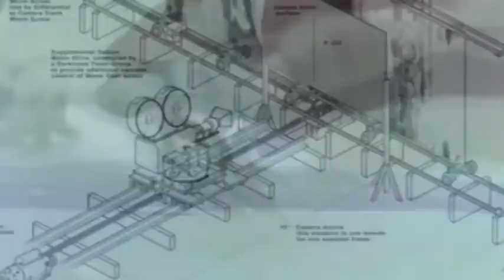PRESENTAZIONE canale youtube VIDEO curiosità nel MONDO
PRESENTAZIONE canale youtube VIDEO curiosità dal mondo cose che non sai trailer classifiche top 5 - CURIOSITA' DI OGNI TIPO

Questo canale è interamente dedicato a tutte le CURIOSITA' presenti nel MONDO: storie, racconti strani e divertenti, aneddoti, tecnologie,scienze, stranezze e molto altro. OGNI SETTIMANA il canale si arricchirà di nuovi VIDEO!